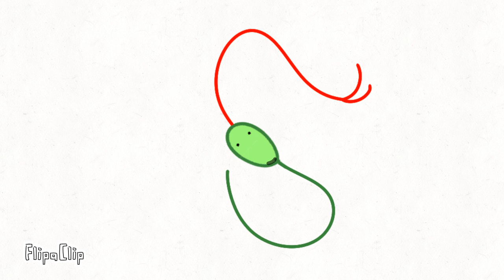early cryillic alphabet lore song